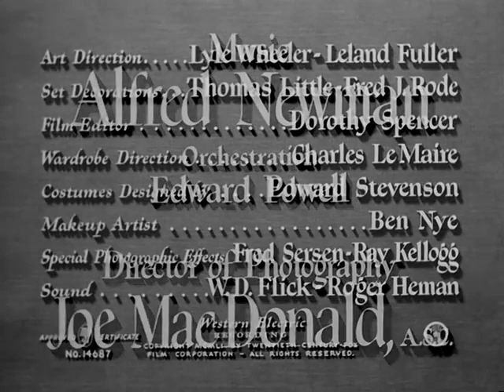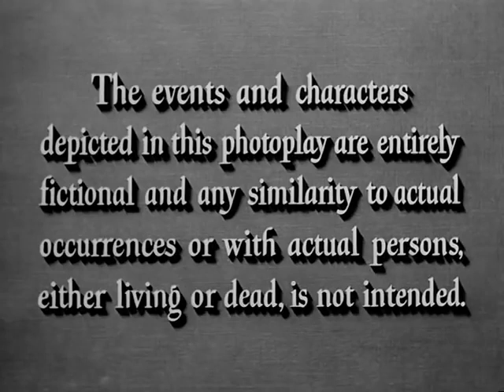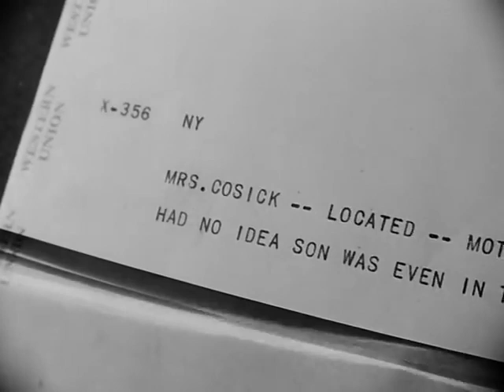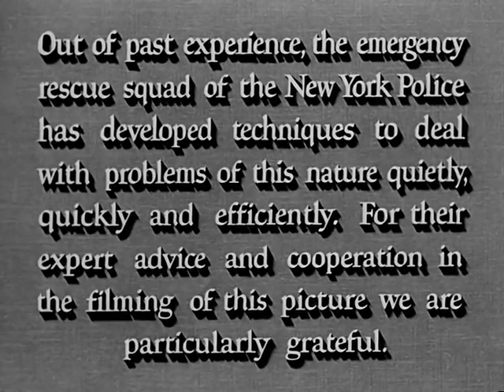Fourteen Hours 1951, USA Featuring Richard Basehart, Paul Douglas Film Noir Full Movie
Early one morning, a room-service waiter at a New York City hotel is horrified to discover that the young man to whom he has just delivered breakfast is standing on the narrow ledge outside his room on the 15th floor. Charlie Dunnigan, a policeman on traffic duty in the street below, tries to talk him off the ledge to no avail. He is ordered back to traffic patrol by NYPD emergency services deputy chief Moksar, but he is ordered to return when the man on the ledge will not speak to psychiatrists summoned to the scene. Coached by a psychiatrist, Dunnigan tries to relate to the man on the ledge as one human to another...